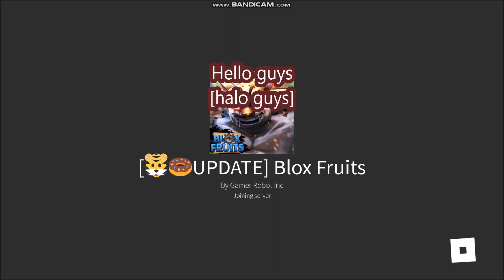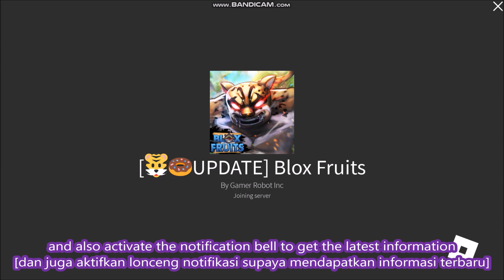*ALL CODES WORK* [UPDATE 17 Part 3] Blox Fruits ROBLOX | NEW CODES | 19 October 2022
Blox Fruits
- ALL CODES WORK
- NEW CODES
- [UPDATE 17 Part 3]
-  19 October  2022